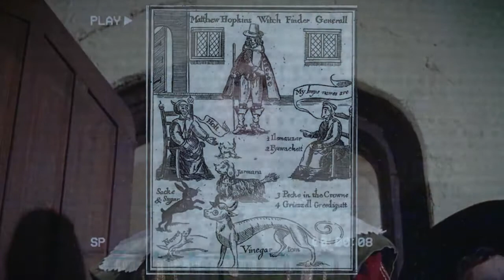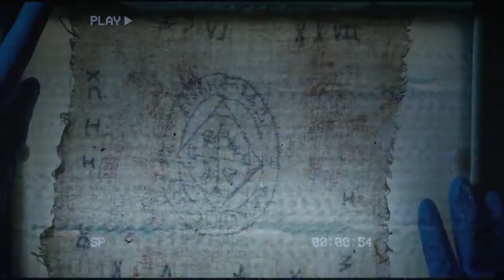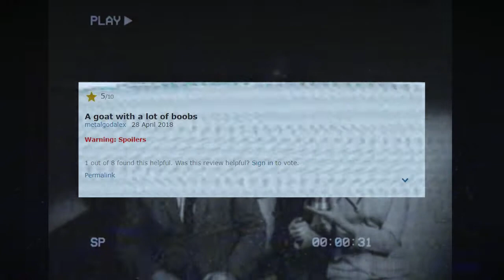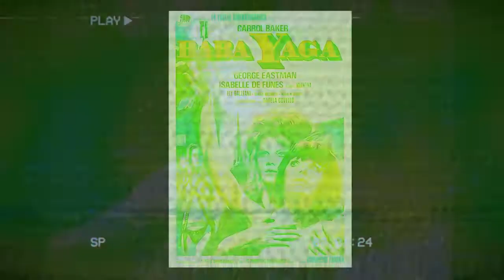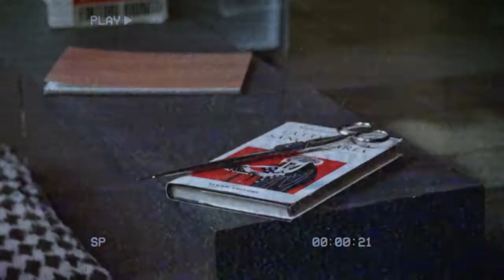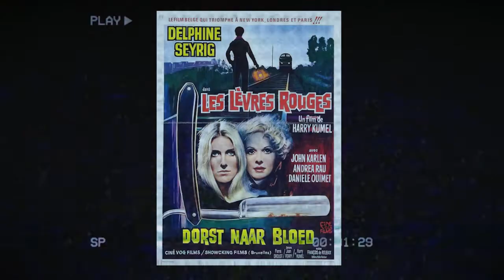¿Viste estas películas de TERROR sobre Brujas? 📼 Escritor Zombie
MI LIBRO: NUESTROS DEMONIOS

Que sea un genial año para todos, le presento películas con brujas de terror en la trama.